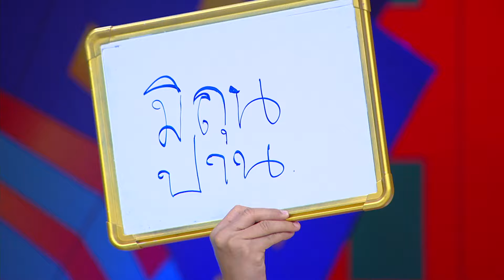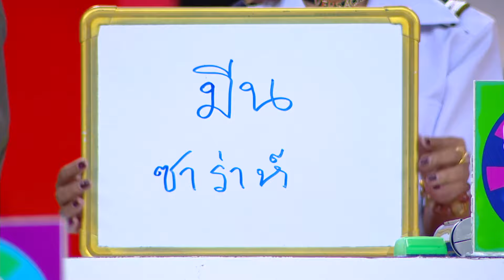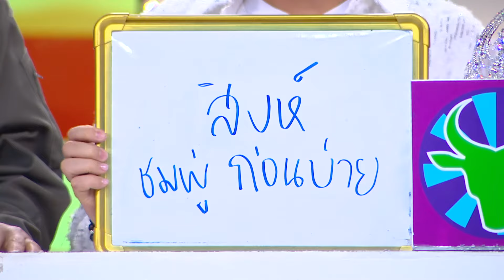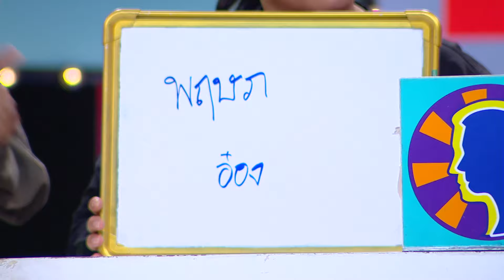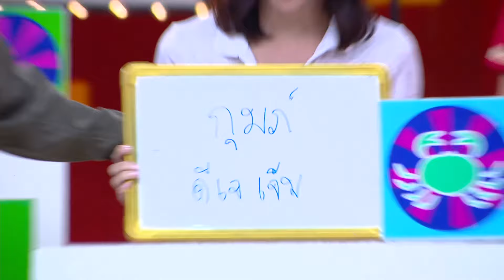ราศีใดในช่วงนี้ ได้แฟนเด็ก? | ศึก 12 ราศี (2/2) 14 ม.ค. 67